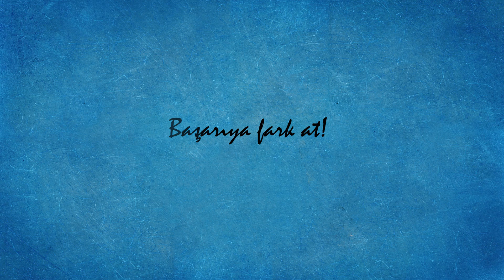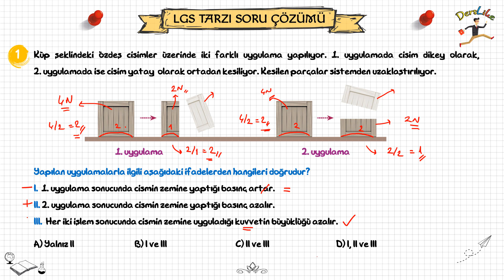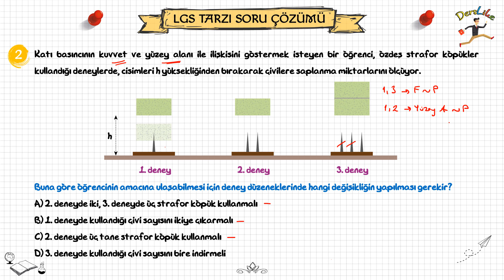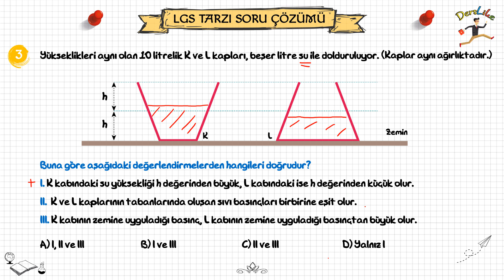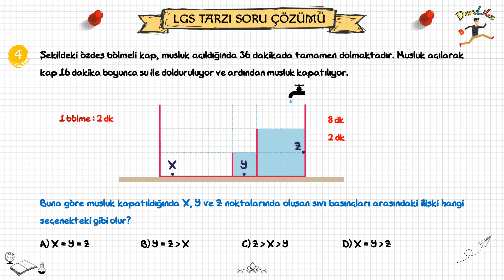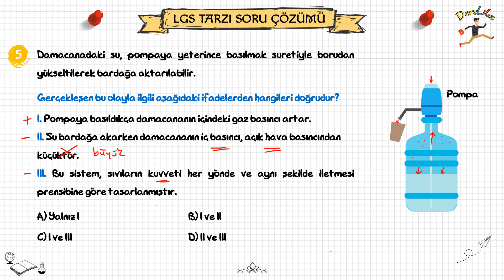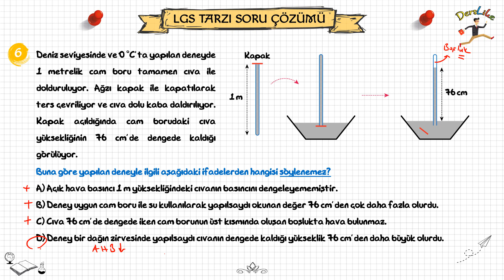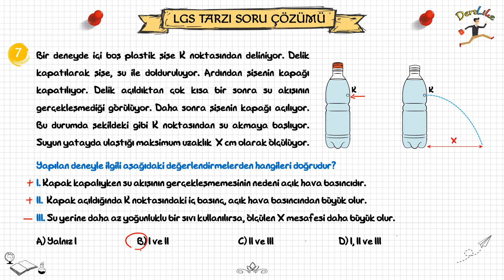LGS Tarzı Yeni Nesil Soru Çözümü / Basınç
LGS Tarzı Yeni Nesil Soru Çözümü / Basınç / Fen Bilimleri / 8. Sınıf
Soruları aşağıdaki linkten PDF olarak indirebilirsiniz:
DersLike